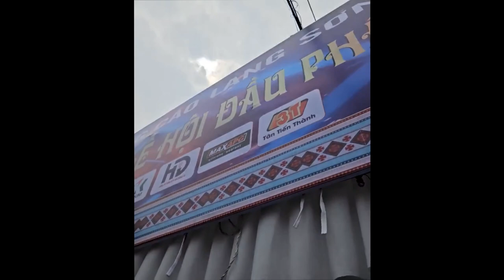3T cùng Hội quảng cáo miền bắc vui lễ hội đền kỳ cùng tả phủ lạng sơn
1. Tìm hiểu về Lễ hội Đền Kỳ Cùng Lạng Sơn
Lễ Hội Đền Kỳ Cùng là một trong những ngày hội truyền thống lâu đời và đặc biệt của vùng đất Lạng Sơn, Việt Nam. Ngày hội này được tổ chức từ thời xa xưa để tôn vinh và thờ cúng các vị anh hùng dân tộc đã hy sinh vì tổ quốc. Lễ hội cũng là dịp để cộng đồng kỷ niệm và tưởng nhớ những chiến công anh dũng của các anh hùng dân tộc

♦ Nguồn gốc đền Kỳ Cùng và lễ hội Kỳ Cùng Tả Phủ
Đền Kỳ Cùng (hay còn gọi là Quan Lớn Tuần Tranh) tọa lạc ở đầu cầu bên tả ngạn sông Kỳ Cùng, thuộc phường Vĩnh Trại, thành phố Lạng Sơn, tỉnh Lạng Sơn. Ngôi đền này đã có từ rất lâu đời và là một trong những địa điểm văn hóa tâm linh của vùng đất Lạng Sơn.

◊ Nguồn gốc đền Kỳ Cùng
Ban đầu, ngôi đền nhỏ dùng để thờ thủy thần Giao Long để cầu cho vùng đất quanh năm mưa thuận, gió hòa, nhân dân yên ổn làm ăn. Sau nhiều biến cố lịch sử, đền được dùng để thờ quan Tuần Tranh – thuộc thời nhà Trần. Trong một lần chiến đầu với giặc ngoại xâm, vì quân lính của ông thường xuyên ốm đau, lực lượng mỏng nên nhân dịp này, một số kẻ xấu đã vu oan rằng ông thông đồng với giặc để phản quốc.

Để chứng minh sự trong sạch của mình, ông gieo mình xuống sông tự vẫn. Sau này, Tả Đô đốc Hán Quận công Thân Công Tài lên nhậm chức ở Lạng Sơn hiểu rõ sự tình và đã minh oan cho ông.

3. Tân Tiến Thành 3T đồng hành cùng CLB Quảng Cáo Lạng Sơn
Công ty Tân Tiến Thành tự hào khi được đồng hành cùng CLB Quảng Cáo Lạng Sơn trong sự kiện này. Việc tài trợ của chúng tôi không chỉ là để thể hiện sự ủng hộ mà còn là cam kết hỗ trợ cho sự phát triển của ngành quảng cáo tại địa phương. Chúng tôi hy vọng rằng sự hợp tác giữa Công ty Tân Tiến Thành và CLB Quảng Cáo Lạng Sơn sẽ mang lại nhiều giá trị tích cực cho cả hai bên và cộng đồng.

Chúng tôi tin rằng sự hợp tác giữa Công ty Tân Tiến Thành và CLB Quảng Cáo Lạng Sơn sẽ tạo ra những giá trị ý nghĩa không chỉ cho hai bên mà còn cho toàn bộ cộng đồng. Chúng tôi mong muốn rằng việc kết nối và chia sẻ trong sự kiện Lễ Hội Đền Kỳ Cùng sẽ thúc đẩy sự phát triển bền vững của ngành quảng cáo và văn hóa truyền thống tại địa phương.

Hãy cùng chúng tôi lan tỏa niềm vui và sự hân hoan tại Lễ Hội Đền Kỳ Cùng, nơi mà mọi người đều có cơ hội kết nối, học hỏi và tận hưởng những giá trị văn hóa đặc sắc. Công ty Tân Tiến Thành sẽ tiếp tục ủng hộ những hoạt động ý nghĩa như thế này, với hy vọng xây dựng một cộng đồng phát triển và hạnh phúc.

◊ Nguồn gốc lễ hội Kỳ Cùng Tả Phủ
Để tỏ lòng biết ơn trước hành động công minh của Thân Công Tài, hàng năm, vào tháng Giêng đúng Ngọ, người dân Lạng Sơn đã tổ chức lễ rước bát hương của ông Tuần Tranh từ đền Kỳ Cùng lên đền Tả Phủ để tỏ lòng biết ơn. Từ đó, hội đền Kỳ Cùng Tả Phủ ra đời.

2. CLB Quảng Cáo Lạng Sơn tổ chức đón Lễ Hội Đền Kỳ Cùng
Lễ hội Đền Kỳ Cùng tại tỉnh Lạng Sơn đã thu hút sự chú ý của đông đảo người dân và du khách trong và ngoài tỉnh với những hoạt động văn hóa truyền thống độc đáo. Sự kiện năm nay càng trở nên đặc biệt khi CLB Quảng Cáo Lạng Sơn đã tổ chức chương trình đón Lễ Hội Đầu Pháo, một trong những nét đẹp truyền thống độc đáo của vùng miền.

CLB Quảng Cáo Lạng Sơn đã tổ chức một loạt các hoạt động văn hóa, nghệ thuật và truyền thống để mang lại trải nghiệm đặc biệt cho cộng đồng. Sự hỗ trợ từ các đơn vị quảng cáo đến từ các tỉnh khác càng làm cho sự kiện trở nên đặc sắc và ấn tượng hơn.

Chương trình đã thu hút sự tham gia của nhiều đại diện các Hội Quảng cáo cùng ngành từ các tỉnh lân cận như Bắc Ninh, Bắc Kạn, Hải Dương, Quảng Ninh và Hội Quảng Cáo Miền Bắc. Đây không chỉ là dịp để giao lưu, học hỏi kinh nghiệm mà còn tạo ra môi trường tương tác, hỗ trợ cho các doanh nghiệp trong lĩnh vực quảng cáo phát triển bền vững.